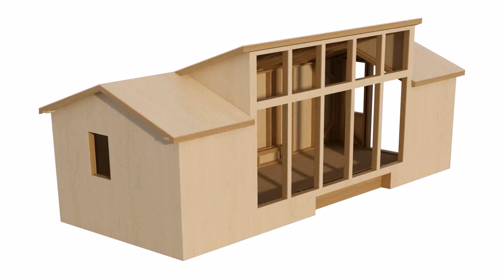12x20 Tiny House